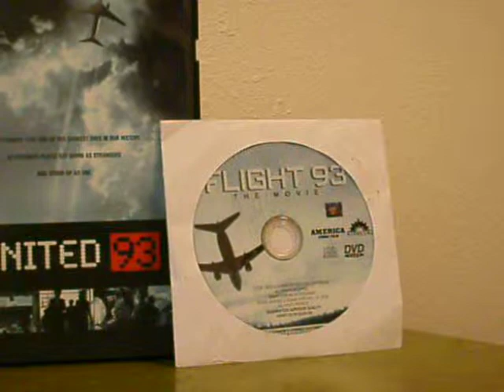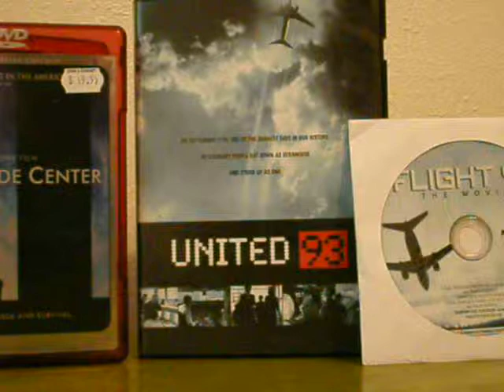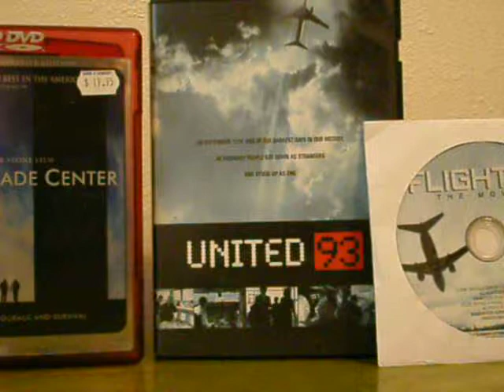reviewing united 93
me reviewing united 93